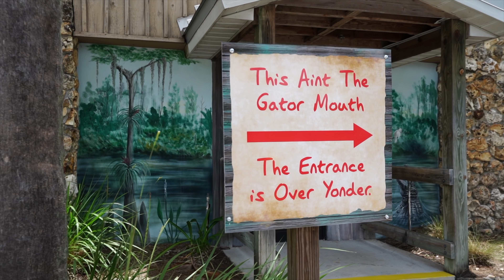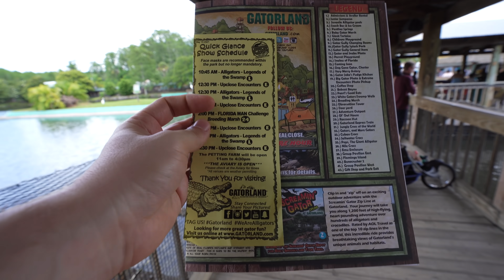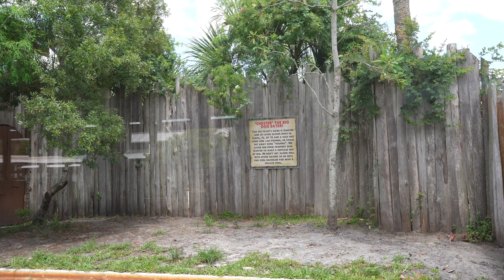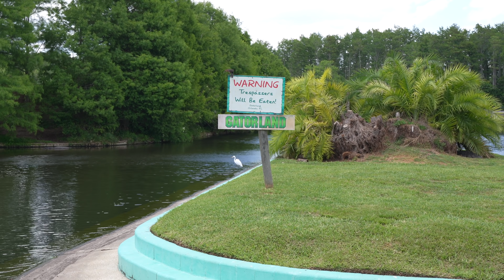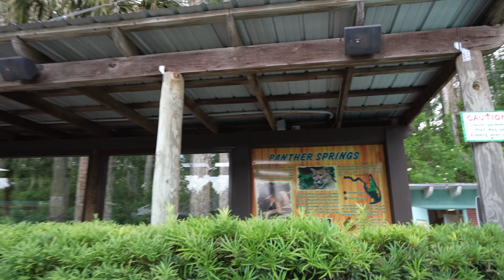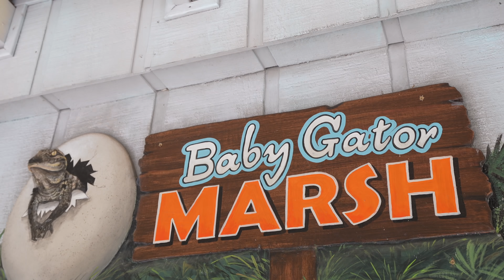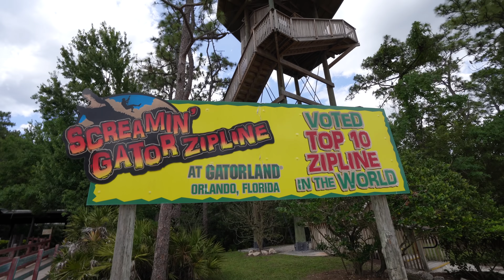OH SNAP! My Greatest Fear Realized! Gatorland USA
Welcome to my greatest fear realized, its Gators! Florida is well known for Alligators, but this location, Gatorland USA is one of the best places to see them. I not only saw the gators, I HELD ON IN MY HAND! Fear Accomplished!

Thanks to:
Eric D Ahlstrom
Joel Hooper
claire stein
Jackie Greeley
Chris Sutyla
Octopus' garden
Greg B
Jason Green
Shelley Brown
Kristi Brown
Albert
Christina Wolf
Kate Scarabelli
Shane Hoye
Amber Higdon
brunette dookhie
Michael Schilling
ryan orest
Kris Stanzione
Robert Peter
Stephen Corbett
Kent Norton
Jeremy Rodriguez
Amy Wong
Thomas Brady
Simcha BenYsrael
Sean Frawley
KIMBERLY LEIFESTE
Michael Timtishin
Laurie O'Brien
Gabriela Vazquez
JulieB
Angela S
Nicolle Van Dyke
Timberly Enete
Tannon Miller
Dan Sikich
Bob Toth
Dawn Hinds
Joshua Jeffers
Amber MacNeil
Rebekah Bell
Deborah
Mandy Forsythe
Nancy Swider
Russell Boyce
Mark Giarrosso
Kelly Wertz
Scott Nichols
Rob Faith
James Hwang
Susan Green
Sandie O
Steph and Anthony
Steve W
Donna Spensieri
Ben Mearns
Brandi Constantine
Dave Anderson
Alex Nuzzolo
Sharon Emerson
Eric Waguespack
Sara Sullivan
Cori Cross
Sharon Langone
Doris giles
Jim Carson
Jennifer Kopf
Anita Goode
Jeffrey clayton
Anita Hilton Cohen
Caity Giles
Devin Uyeda
Kerry and Brian
Chris Lencioni
Jonathan and Judy Cole
Brenda Whitehouse
Jake Ludwick
Paul Duarte
Micheal and Tamara C.
Jeff Cox
Patrick Laneuville
Kat MacLeod
Laura Damon
The Cruickshank Family
Melissa Hughes
Theresa NJ
Rachel Son
Nicole Reardon
Uncle and Belle
Erica N
Gary Woodruff
Jeff Jones
Brunette Dookhie
Joshua Steiner
The Dunmeyer Family
Teresa Thornborough
Tawnya Mahaffey
Brandon Sparks
Kim Grider
John Blue
Billy Ragan
Cade
Ryan Slocum
Amanda & Christian Hall
Nickell

Michael Kay
Kissimmee Florida
34747

The 2021 Calendar is here!!